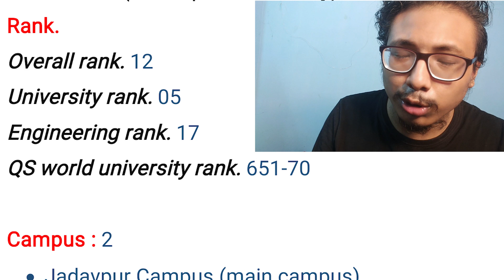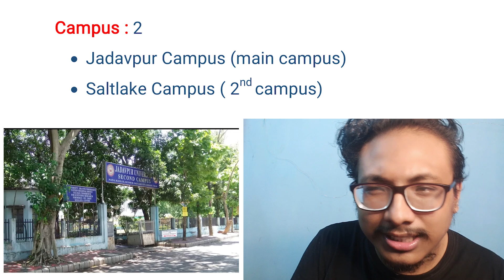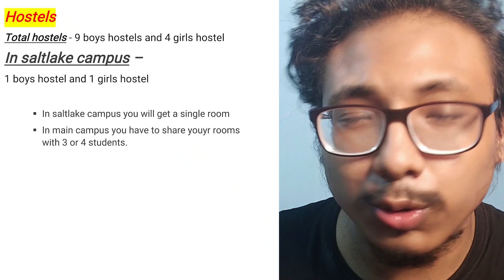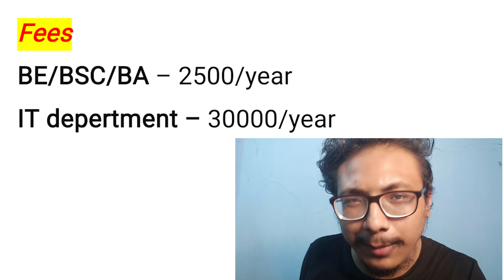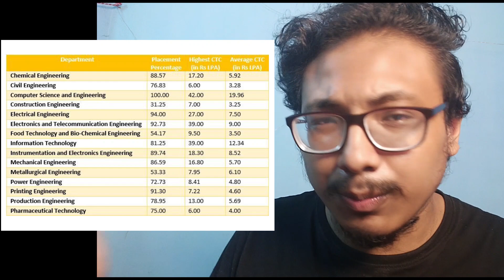All about Jadavpur University|My college|Cheapest university of india|Placement🔥|Kolkatawala Kaushik